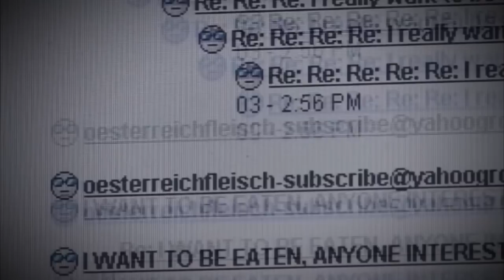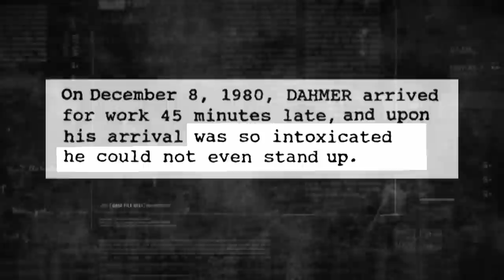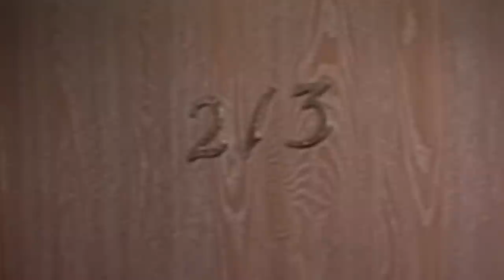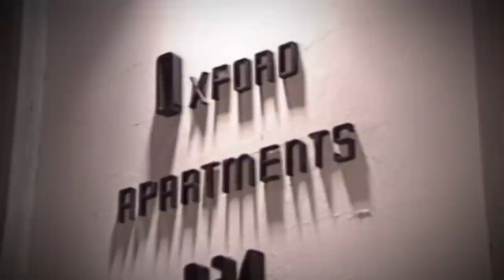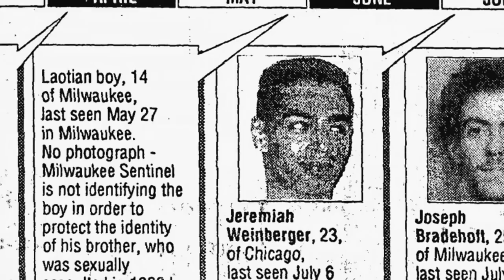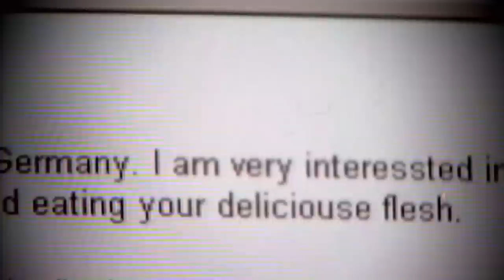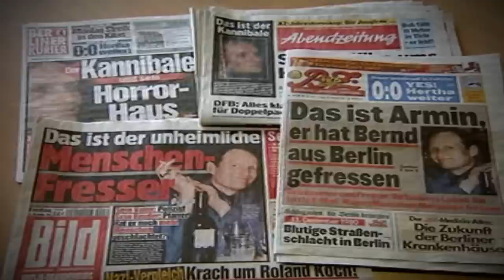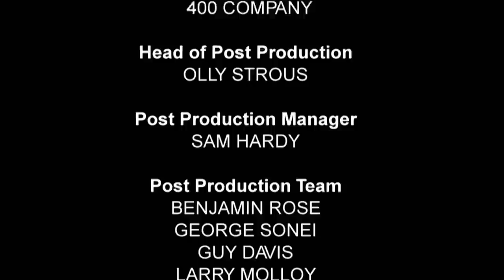These Cannibal Killers Will Make Your Skin Crawl | Jeffrey Dahmer | Encounters with Evil | S1E07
This episode of Encounters with Evil investigates three cases of those with a dark desire for human flesh - Cannibal Killers. Infamous American serial killer Jeffery Dahmer who sexually assaulted, flayed, beheaded and ate his many young male victims. In Britain we examine the case of Stephen Griffiths the self styled “crossbow cannibal” who took the lives of three Bradford sex workers in a series of grisly opportunistic murders; and in Europe we tell the incredible story of Armin Meiwes, the seemingly urbane German cannibal whose lover begged him to eat his penis. An episode not for the faint-hearted.

00:00 Introduction
02:36 Jeffrey Dahmer
18:52 Stephen Griffiths
31:29 Armin Meiwes